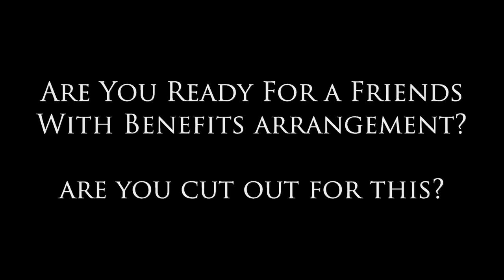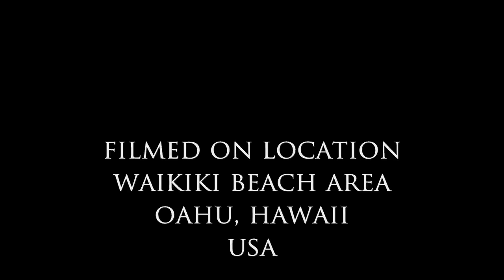How to be in a Friends with Benefits Relationship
How to be in a Friends with Benefits Relationship. What Are Rules? Dear Sybersue has been discussing this topic on her advice column and at her meetup group: Are You Ready to have a "Friends With Benefit"s Arrangement? The big question from most people is, can I handle this sex-only friendship?"

Have you tried this type of scenario and how did it work for you?